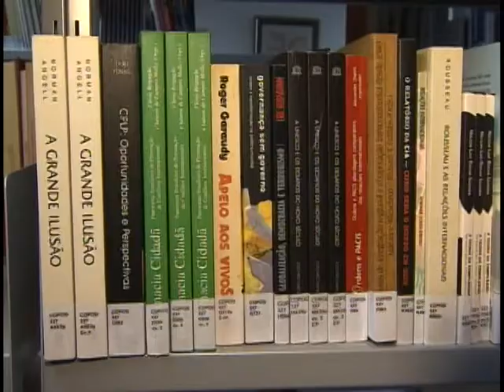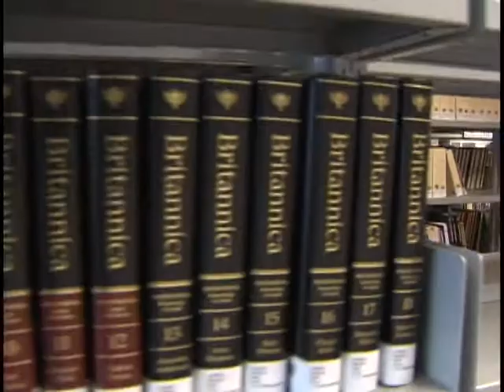Governo quer instalar bibliotecas públicas nos 30 muncípios que ainda não foram contemplados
NBR Notícias - 04.02.12: Nos últimos quatro anos o Brasil ganhou mais de 1,6 mil bibliotecas públicas. Mesmo assim, esse espaço para ler e fazer pesquisas não existe em 30 municípios brasileiros. Mas o kit de implantação do Minisitério da Cultura, que possibilita a compra de móveis, livros e equipamentos está ajudando a aumentar o número de bibiliotecas no país.